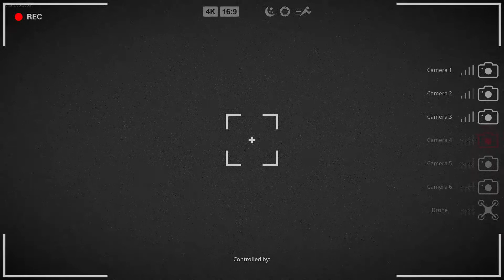I Think I made Him Mad!!! Bigfoot Part 1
Bigfoot is actually terrifying when you're alone in the dark and trying to play. Haha enjoy the video guys!